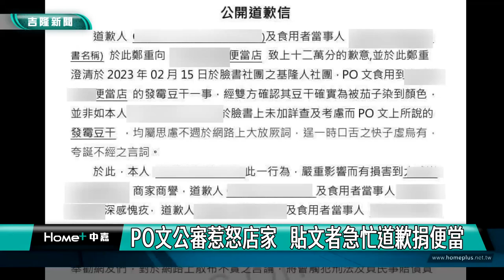爆料｜控便當豆干發霉 店家：被茄子染色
(中嘉新聞記者黃紹銘/基隆採訪報導) 有民眾到基隆一間便當店買三杯雞便當，回家發現配菜豆干上出現黑色斑點，看起來就像發霉，發文控訴業者拿消費者肚子開玩笑。事後業者回應，原來不是豆干發霉，而是茄子上的花青素染色到豆干上，才會出現這場誤會。不過，民眾沒有查證就先貼文公審，讓店家氣炸了揚言提告。現在風波有新的進展，事隔一天，貼文者貼文向店家道歉，表示願意捐50個便當給弱勢民眾，而店家為表示負責，也加碼100個便當，呼籲民眾發文前，要理性討論。

民眾發文控訴，十五日到安樂區某便當店買了三杯雞便當，點了一個豆干當配菜，卻發現有黑色斑點，認為是發霉，噁心到爆，批評業者拿消費者肚子在開玩笑。
不過，業者看到貼文，立即查證，發現是因為豆干和茄子，放在一起才出現染色情況，而當事人說，吃到發霉豆干，表示要送便當到衛生局化驗。

原來，便當店光是主菜配菜就將近快40樣，都是前台四位員工幫忙夾菜，疑似是前一位客人點了茄子，後來用同一個夾子夾豆干，才會出現染色情況。

不過，貼文民眾沒有經過查證，就貼出照片公審，引起店家不滿，擬採取法律途徑，而案情一天後，有最新發展，貼文當事人急忙貼出道歉啟事，表示願意捐出 50個便當幫助弱勢，而便當店也表示願意原諒，同時加碼100個便當，希望用負責態度，來看待這件豆干染色風波。